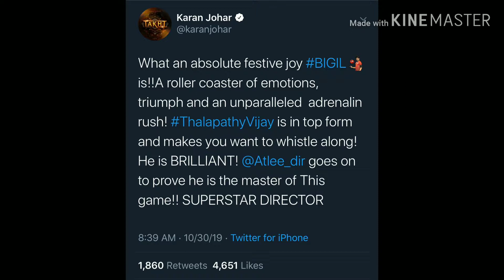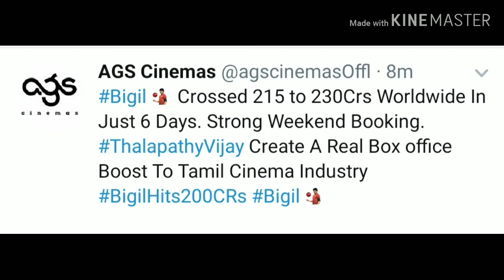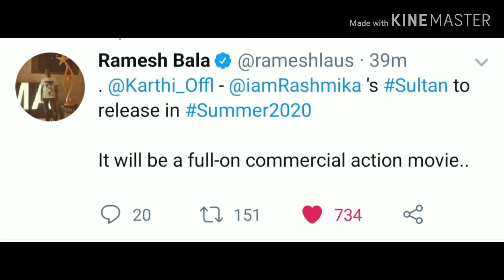October 30 updates